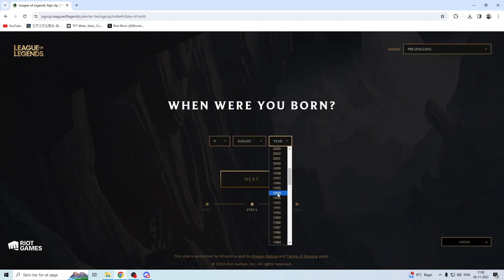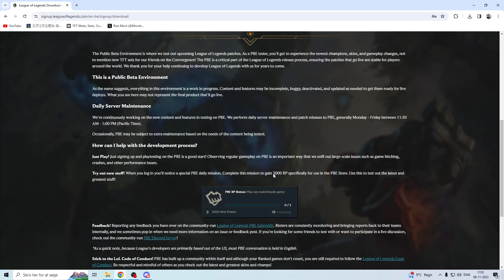How to Create PBE Account and Play PBE I TFT SET 14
A guide on how to play PBE Set 14, get a PBE account and get a PBE client.

**They have changed the setup a bit but just follow the links steps and u been fine :)